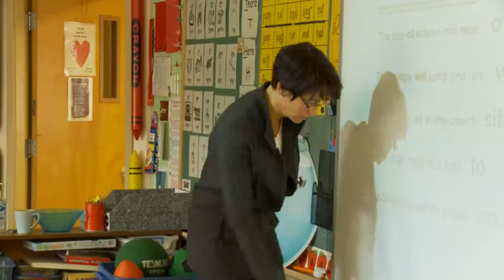Deb Firth - Lakeview Elementary